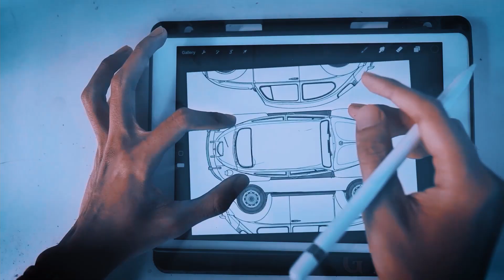D'YOUTH FEST 2021 LOMBA GONG SULING - NO. UNDI 13- WIRA YOWANA PRASETYA (WYP)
Peserta Gong Suling Nomor Undi 13 - WIRA YOWANA PRASETYA
Ayo dukung peserta favoritmu dengan cara like, sahre dan beri komentar!